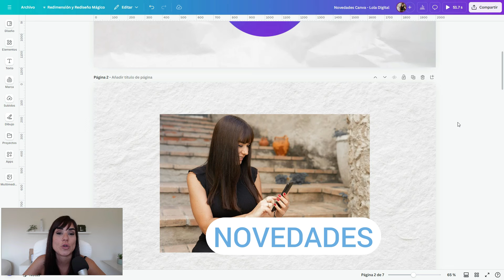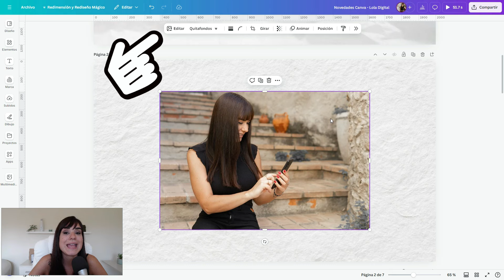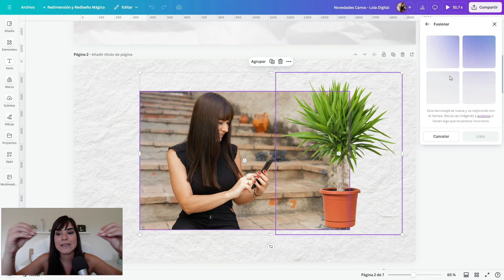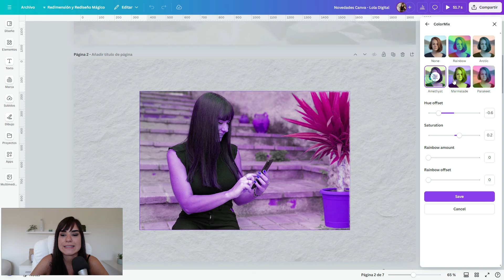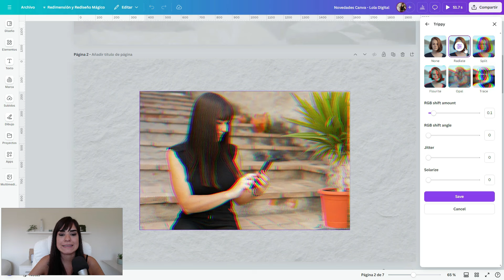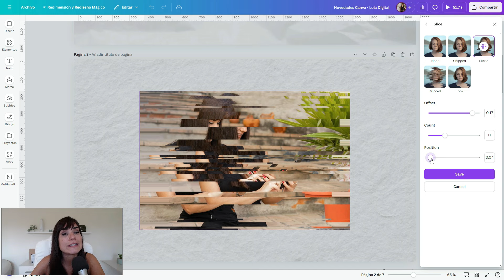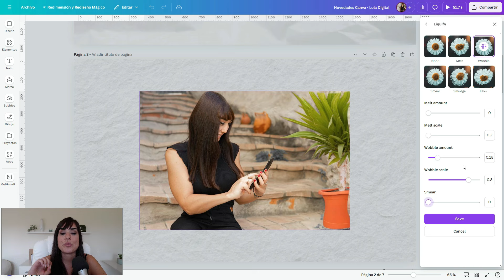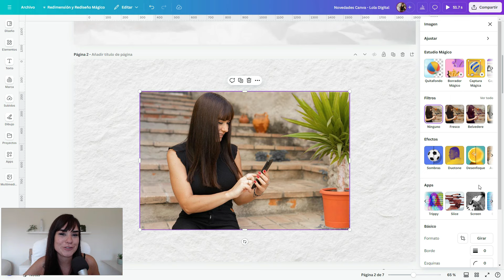💥 ¡Novedades en Canva 💙 para Editar Fotos 🖼️ como un Profesional!